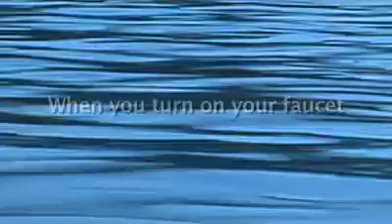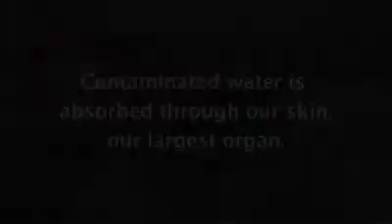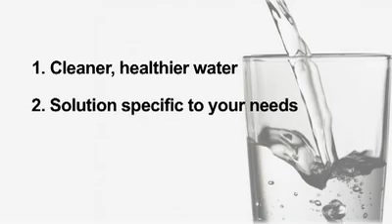How Clean Is Your Water?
Crystal Clear Water takes a look at the many pollutants that contaminate the average households tap water.